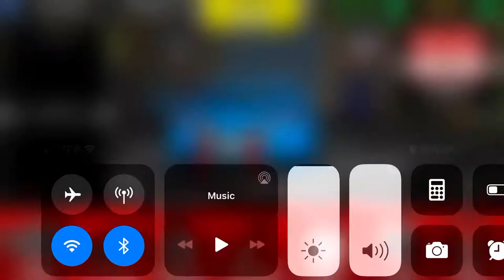All motor tune